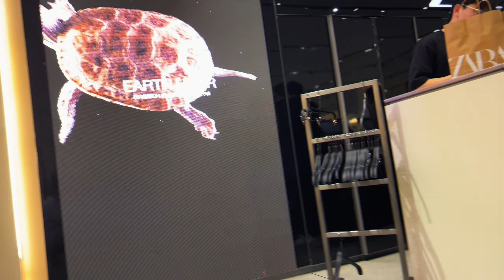Jomel Short Escape